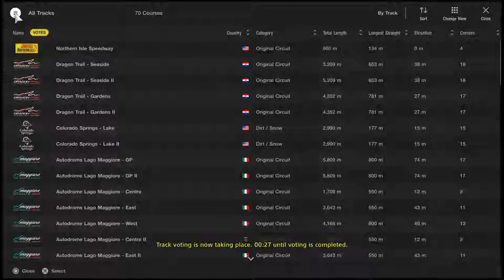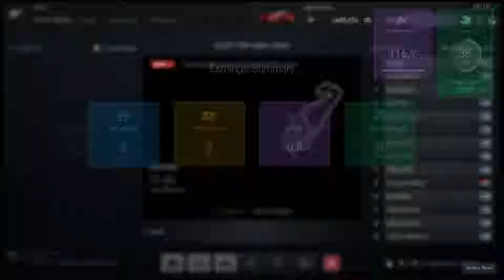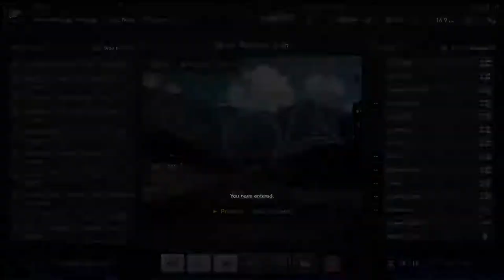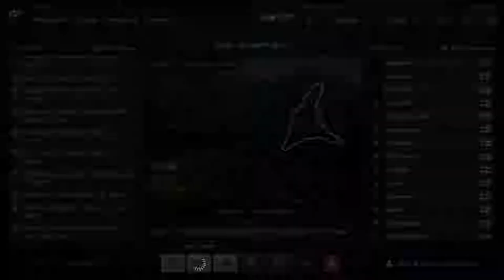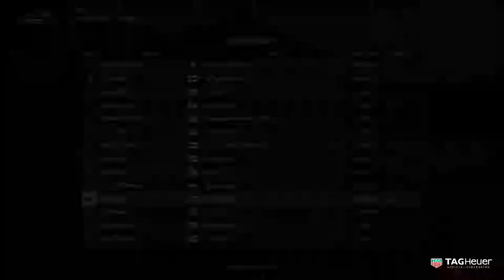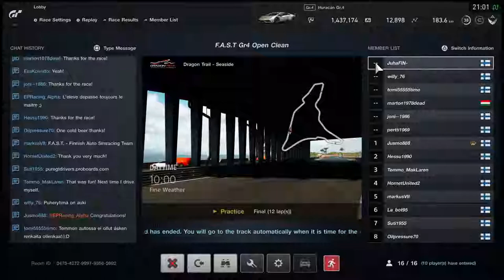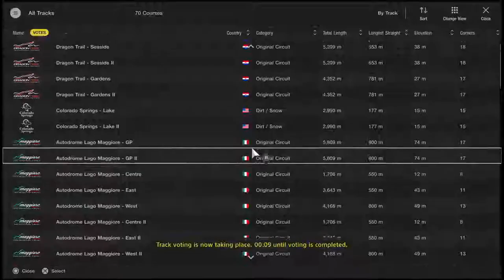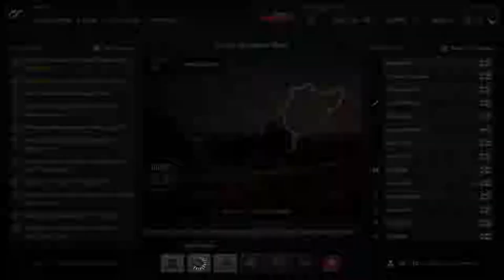Plays: GT Sport: Friday Night Traffic Lights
Friday races with Finnish Auto Simracing Team. Testing GR4 cars for upcoming series.